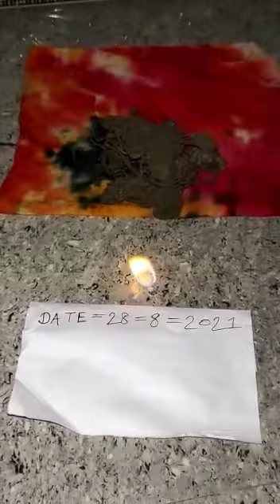Original Kali Haldi 8263082584